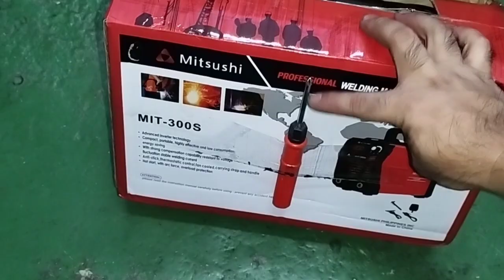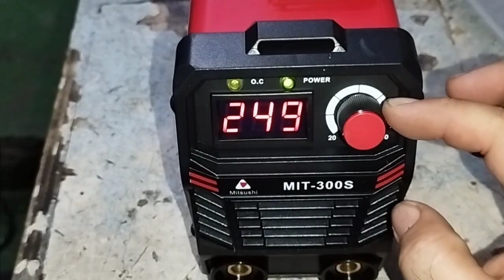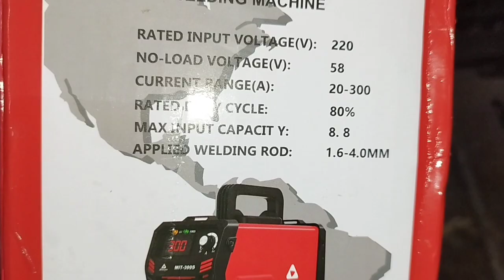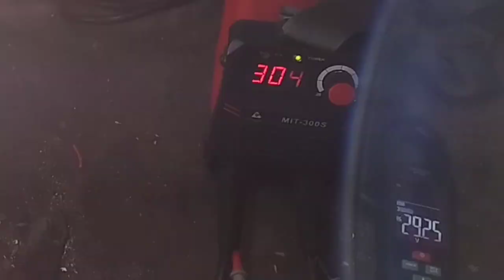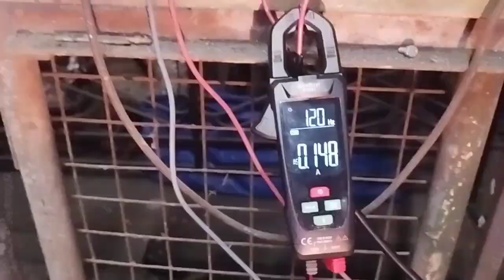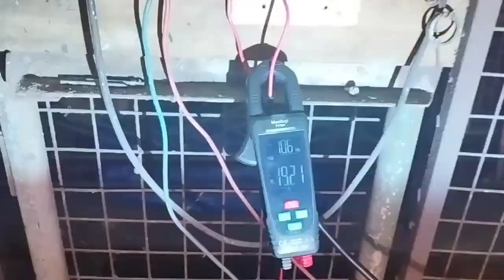Mitsushi MIT-300S IGBT Welding Machine Inverter.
Mitsushi MIT-300S. Ito Yung link mga paps kung saan pwede mabili gamitan niyo lang ng voucher para maka-discount kayo at wag  nyo muna click yung order received habang hindi niyo pa nasusubukan para pag may sira maibabalik nyo agad ok. ingat rs